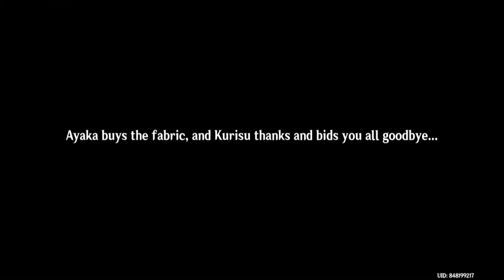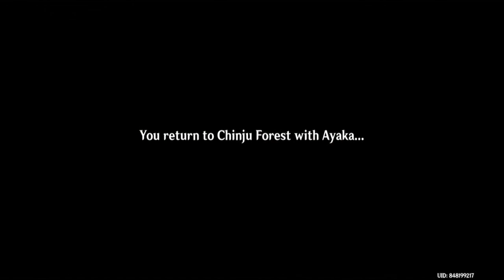Ayaka's Story Quest 【Genshin Impact】 #52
before continuing next archon quest, have to complete 2 story quests first. this is Ayaka's one.

(Shoutouts) Thank you for joining my membership:
🏆💎DIAMOND TIER💎:

🥈Silver Tier:
🥉Bronze Tier: